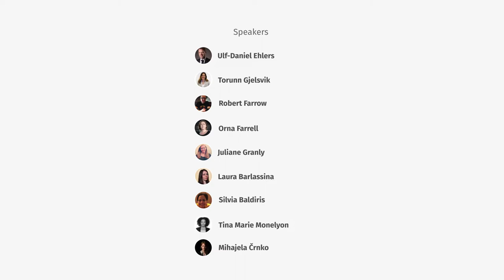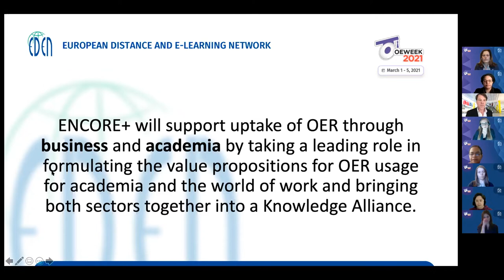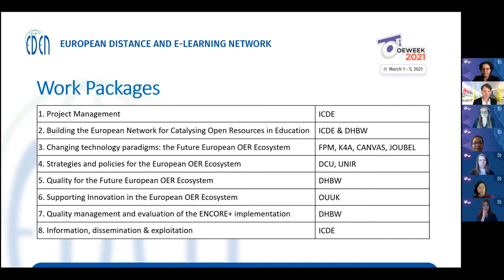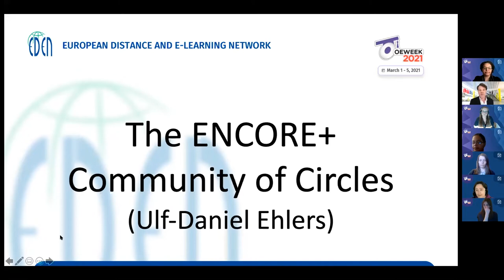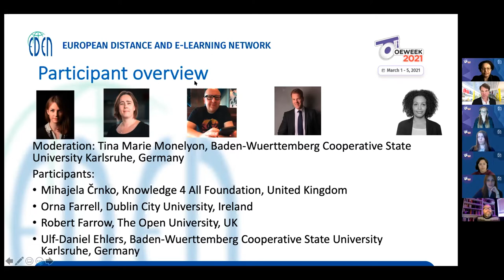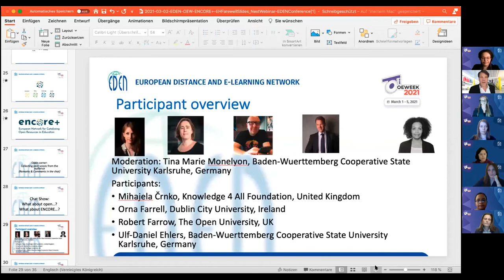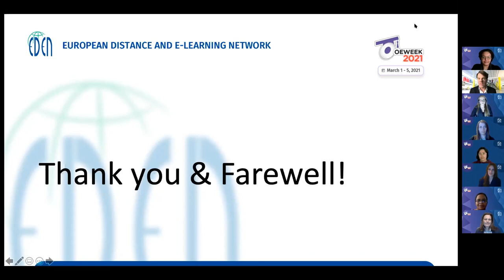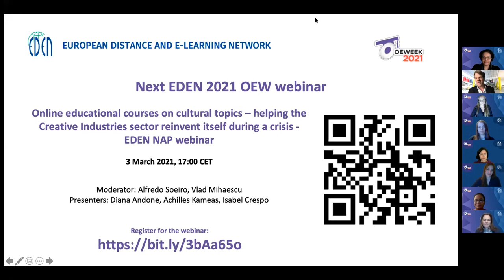OEW - 2021 - Taking OER to the Next Level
The European Network for Catalysing Open Resources in Education (ENCORE+) is a new initiative launched by more than 10 organisations from higher education and business and co-funded by the European Commission. During the next 3 years, the initiative aims at creating four engaging European network communities – open to anyone interested – which will jointly consolidate a new, integrated vision and understanding of how OER and Open Education can foster innovation in higher education and business. Within each of the four communities, positions and visions will be elaborated:
- How can a new vision for an EU ecosystem of OER repositories look like?
- What does an effective quality model look like for OER?
- How is Open Education stimulating innovation in business and higher ed?

We invite you to take part in an initial event in which the founders of the initiative from across Europe take up the thread and to become part of the conversation along with your community peers in order to help shape what Europe’s OER initiative towards 2030 should ideally look like.

Moderator: Ulf-Daniel Ehlers
Speakers: Ulf-Daniel Ehlers, Robert Farrow, Orna Farrell, Torunn Gjelsvik, Juliane Granly, Laura Barlassina, Silvia Baldiris, Tina Marie Monelyon, Mihajela Črnko